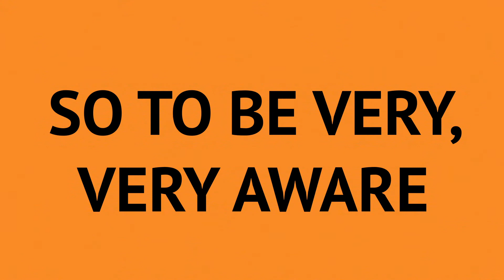PowerShots with Bina Mathews - Module 7.1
This Power Shot is for couples who work together! Marilou Seavey, Co Founder of MindBridge Trainings, has over 40 years of experience doing this, and tells us "How to separate personal from professional when you work together".